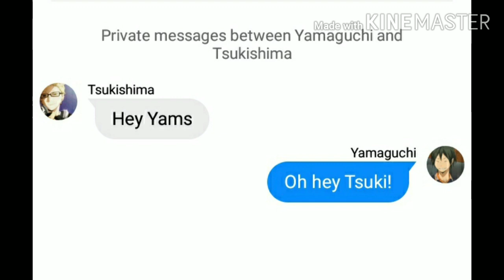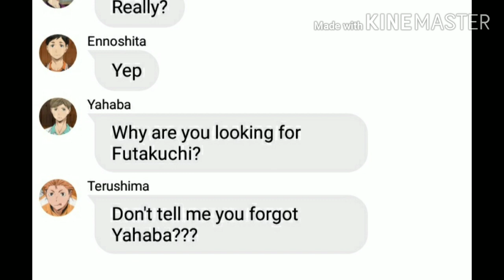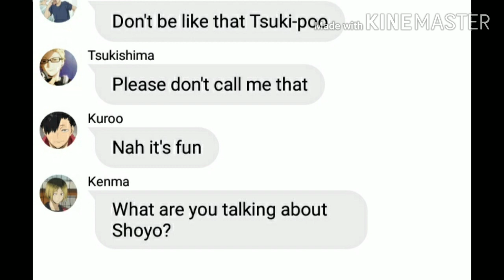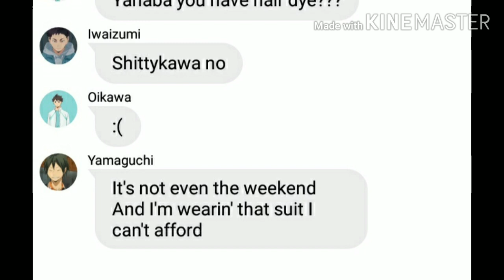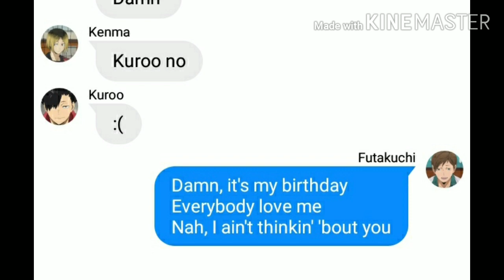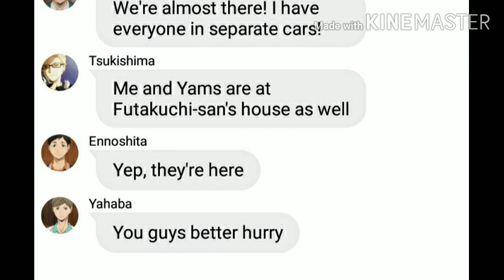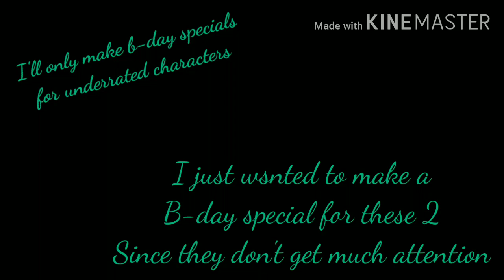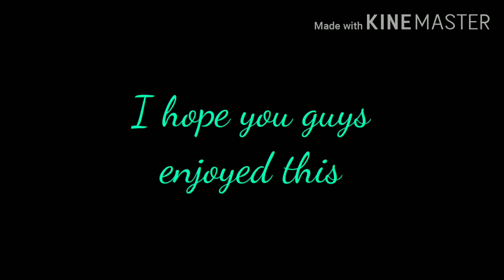🎉✨Yamaguchi & Futakuchi B-day special!✨🎊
A very Happy Birthday to 2 underrated characters in Haikyuu
I will probably only do birthday specials to underrated characters

I do not own Haikyuu, the characters, music and pictures used in this video.

Happy Birthday to:
Yamaguchi Tadashi
Futakuchi Kenji

P.S: Happy early birthday to Semi Eita aka. SemiSemi (November 11)